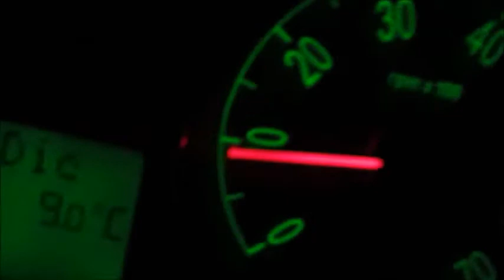La bellezza dell'Etna | VLOGMAS 12/12/2015